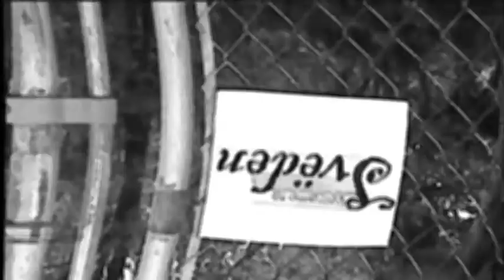pretzels (remix)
got bored and did some post-post-production editing on we were once heroes' track "pretzels".

i think this is ridiculously heavier than it was.

can't wait to hear their new shit recorded, it's mad tech progressive post-death metal metalcore